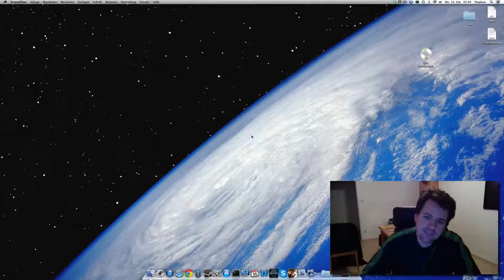Let's Play: Blackguards - Kapitel 1, Folge 5 - Beleritas schwierige Rettung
Eine Weitere Folge im Taktik-Rollenspiel Blackguards in der Welt von Das Schwarze Auge (DSA).